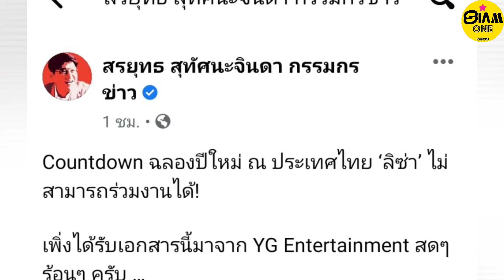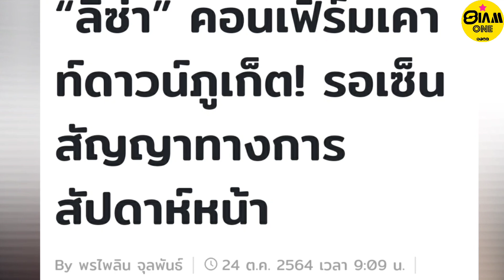YG ตอบชัด LISA มาร่วมงานเคาท์ดาวน์ที่ไทย "ไม่ได้" 😂